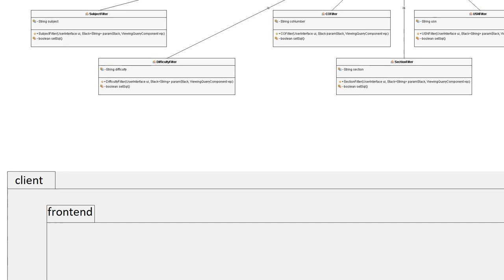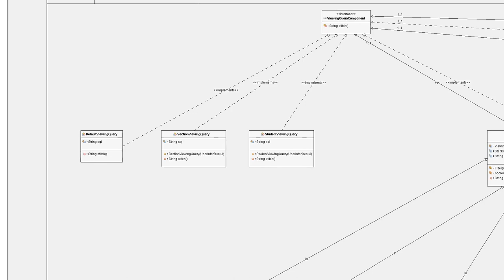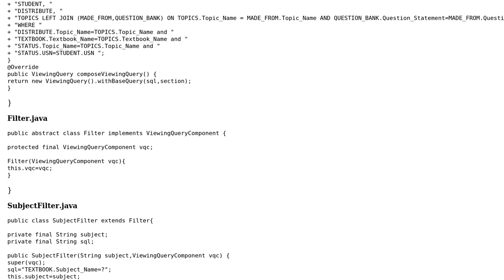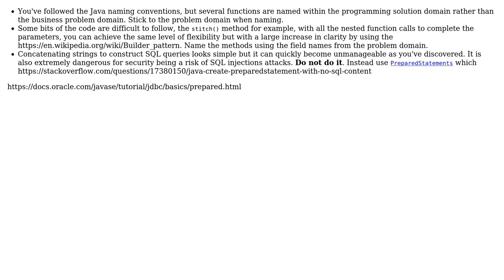Code Review: Using decorator and strategy pattern for dynamically generating SQL queries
With thanks & praise to God, and with thanks to the many people who have made this project possible! | Content (except music & images) licensed under CC BY-SA | Music | Images & others | With thanks to user Muhammad Luqman user Martin Spamer user Jamal and the Stack Exchange Network Trademarks are property of their respective owners. You are responsible for your own actions.